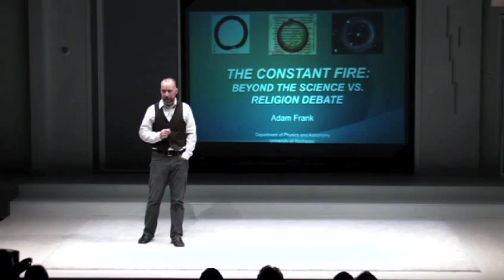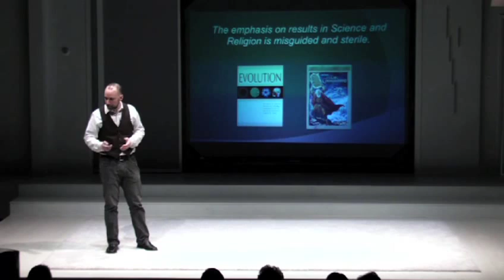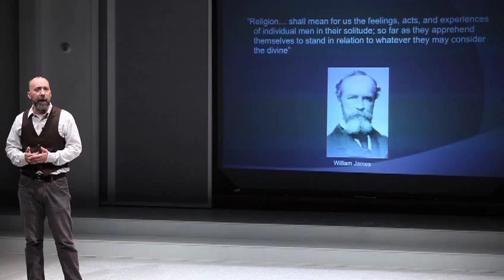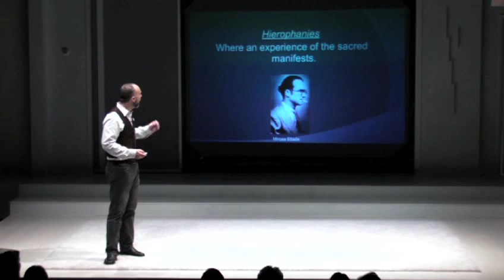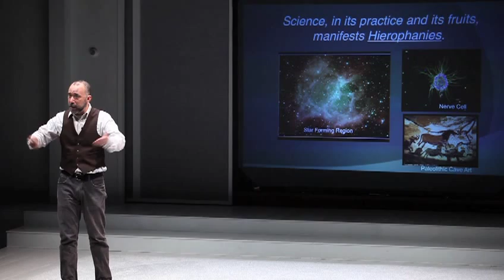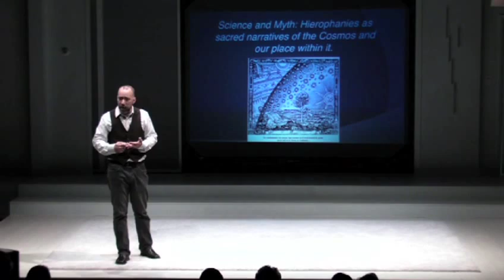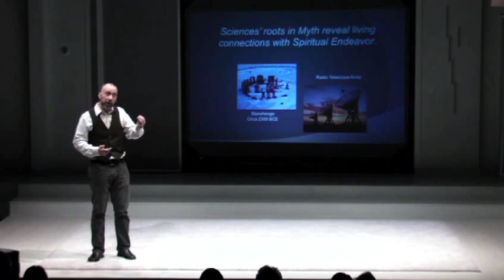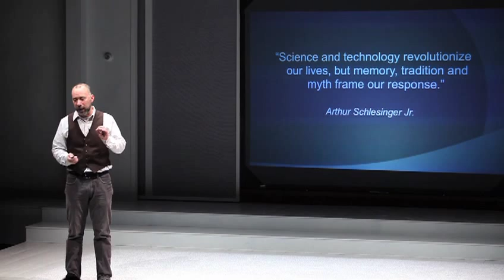TEDxRochester - Adam Frank - 11/2/09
Adam takes on the simple idea that when Science is located in its proper cultural context, its proper place in the life and history of human beings, then it is clearly and firmly rooted in an aspiration that can only be called sacred. Fifty-thousand years ago, when we began the radical, ceaselessly creative act of creating culture, the seeds of both science and religion were already present. Now, with a fully mature scientific tradition developed, we come to another turning point in evolution that will likely demand a creativity that is just as radical.His big idea is that science is a gateway to the human experience of lifes sacred dimensions. It always has been and given the challenges we face it would be a good idea to begin recognizing that fact and see where it will take us